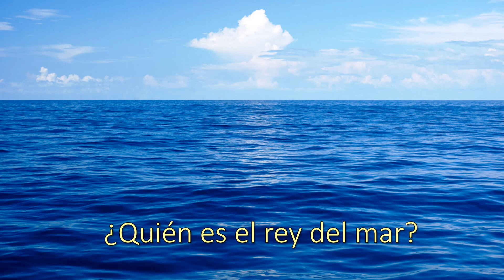¿QUIEN ES EL REY DE LA SELVA? BYRON ARMANDO musica para niños children music infantil cristiana